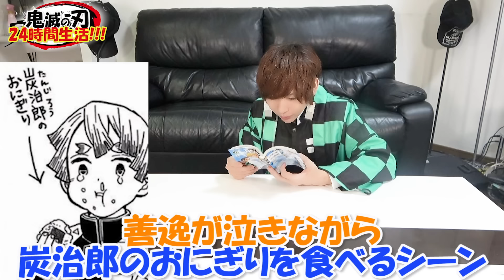【鬼滅の刃】に出る食べ物だけで大食い生活してみた！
参考にさせて頂いた方々

ラトゥラトゥ1stミニAL「万華鏡エタニティ」発売中！